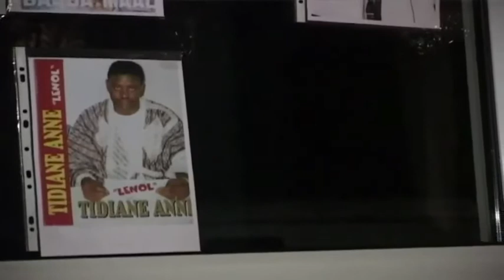Baaba Maal - Musique Traditionnelle (Balade)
2002 Coupe du monde à l'ouverture le Sénégal Bat la France 10
Après cette grande victoire,l'artiste Sénégalais qui a assisté à l'ouverture en Séoul, effectue une tournée Européen avec les supers des lions
Parmi ces concerts de grands concerts à Bruxelle, Londres et à Paris